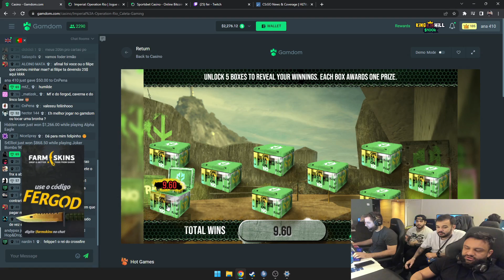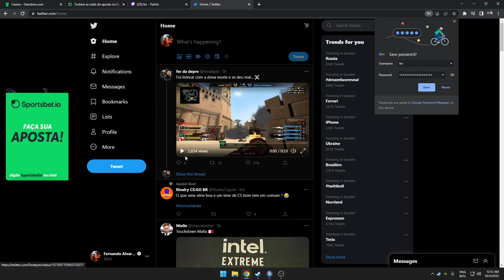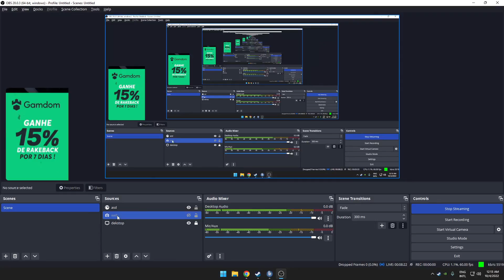FER ALASTRANDO TIME INTEIRO DA IMPERIAL antes do MAJOR! KKKKK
use o código "PRATAS" para ganhar 5% DE BÔNUS NO SITE!